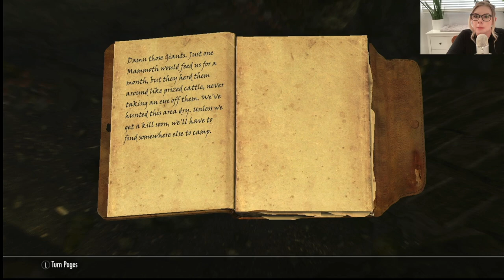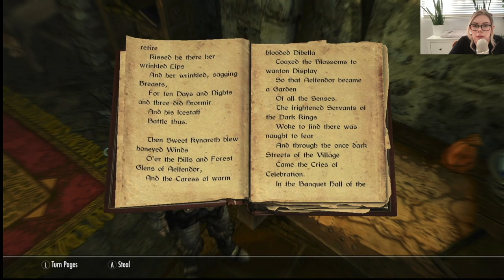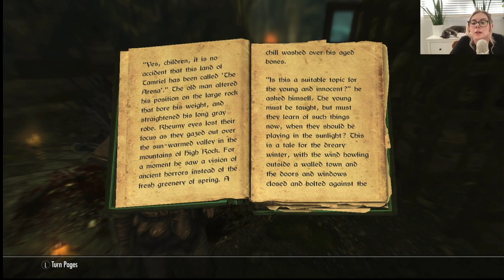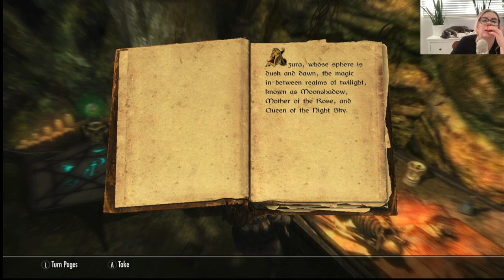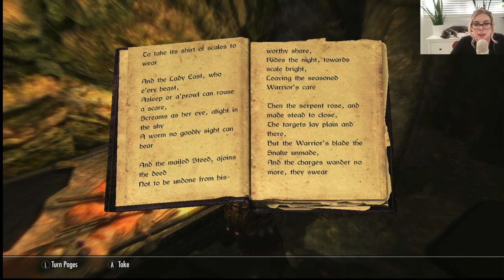Let's Play Skyrim BLIND Playthrough | Part 10 | Companions